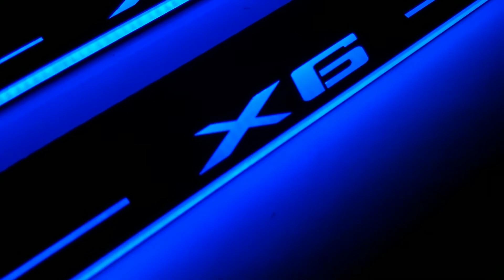Led door sills for BMW X6 with blue lighting. OPdesign19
Led door sills BMW X6

Its modern option and stylish car accessory.

High quality
Stainless steel
5 colors of lighting (white, red, blue, green, orange)
Custom orders
Made in Poland, Europe